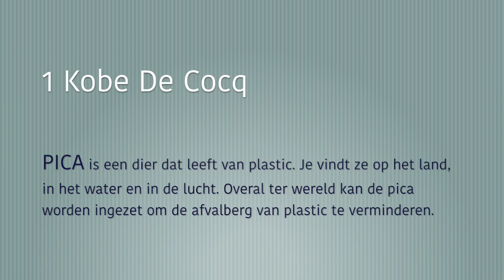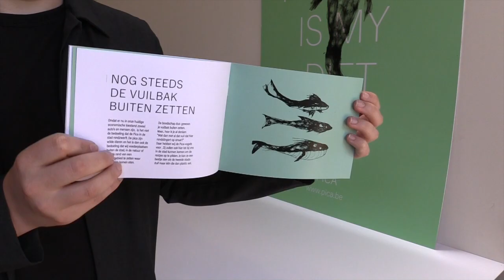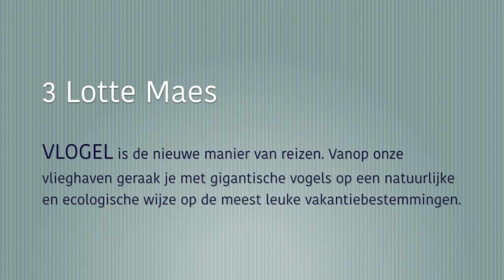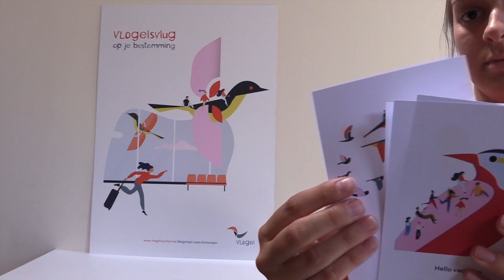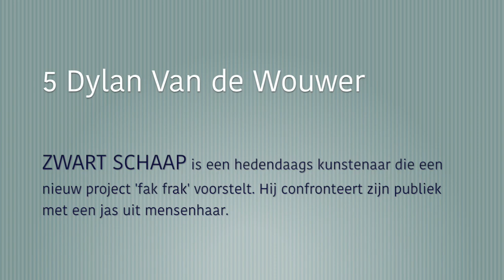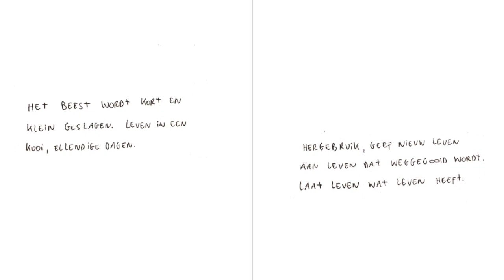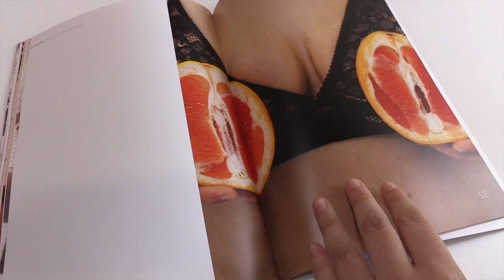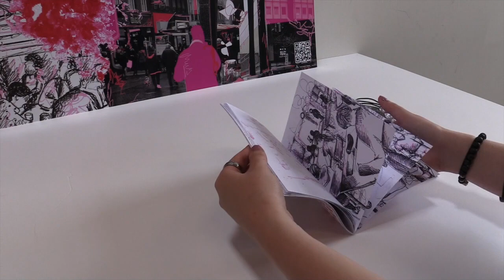Heilig Graf Turnhout Gip 7PI 2020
De presentaties van het zevende jaar publiciteit en illustratie worden opgenomen om aan de externe vakjury te tonen. Door het coronavirus kan een normale gipjury dit schooljaar niet doorgaan.